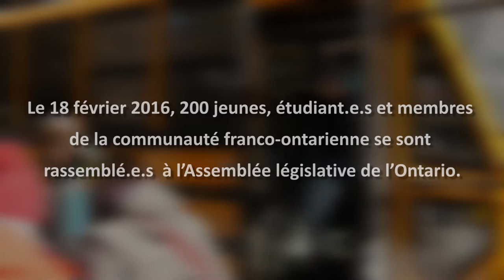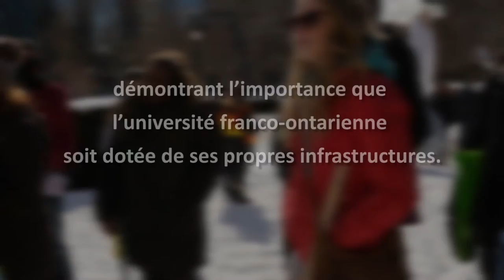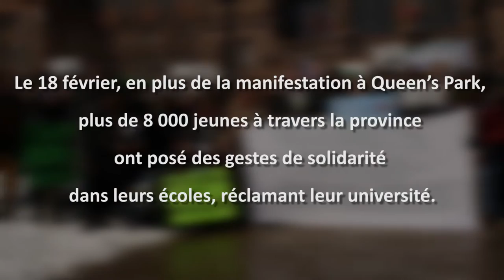18 février 2016 : Journée d'action provinciale pour une nouvelle université franco-ontarienne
Le 18 février 2016, 200 jeunes, étudiant.e.s et citoyen.e.s ont manifesté à Queen's Park pour réclamer la création d'une Université franco-ontarienne gérée PAR et POUR les francophones de l'Ontario.

Partout ailleurs en province, plus de 8 000 jeunes ont posé des gestes de solidarité en appui au mouvement.

Merci à Joshua Armstrong pour le montage de cette vidéo souvenir d'un moment historique pour notre communauté !

On veut, on peut, on s'unit... On l'aura !